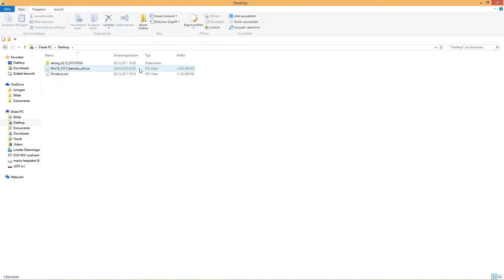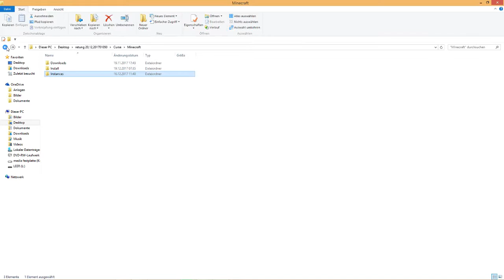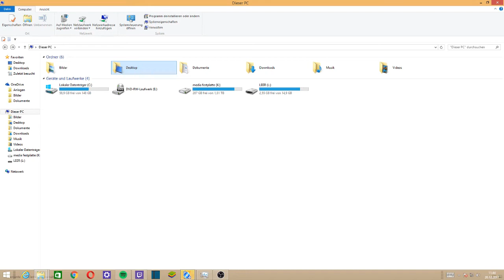kommpletter Folgen Ausfall wegen Problemen mit denn pc schaut bei twitter verbai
ich schreibe da wenn ich wieder on bin